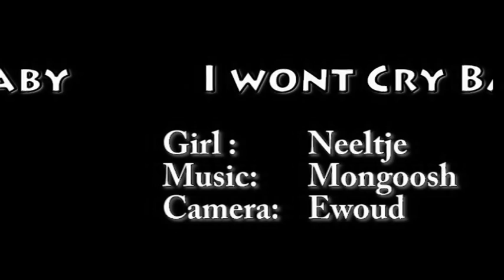Mongoosh - I wont cry Baby (cry Baby Improvisatie)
I got a Crybaby my first jam with it